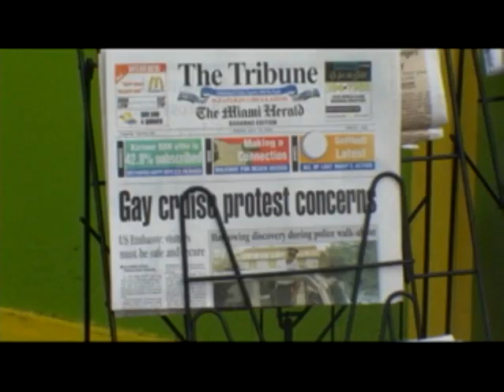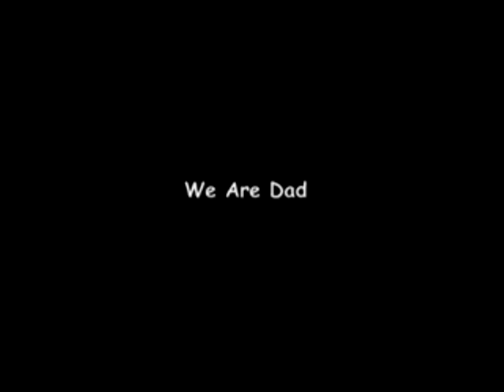"We Are Dad" 5 min trailer in HQ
Documentary Documentary: Conceived, Written, Produced, Directed, Edited by Michel Horvat